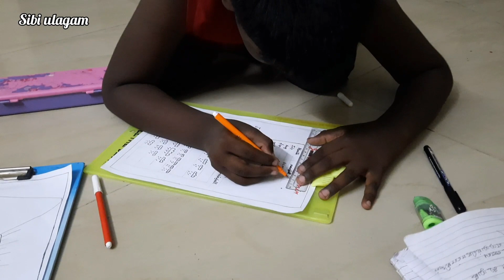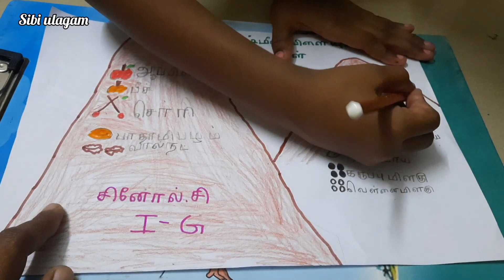After a Long Days Shijo and Shinol Going to Park | Shijo's first outside cycle riding